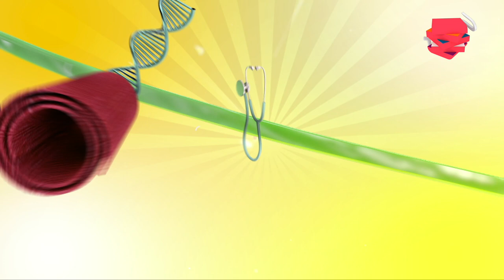Aik aur Subh | Raza Ahmed Sukhera | EP: 56 | 21st July 2022 | aur Life Exclusive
Aik aur Subh is a  morning show that focuses on entertainment. This platform welcomes all kinds of entertainment subjects. Celebrities are welcomed and interviewed about their lives as well as the things that their followers desire to know about them but were previously unknown.

Haleema and Najam, the hosts, engage in a variety of games to keep the show exciting and lively for the audience. To make the show more appealing, there are four different segments. Serious topics are covered on occasion for the betterment of society. For common people queries, experts are being called. The discussion is always light and simple, so that everybody may grasp it.